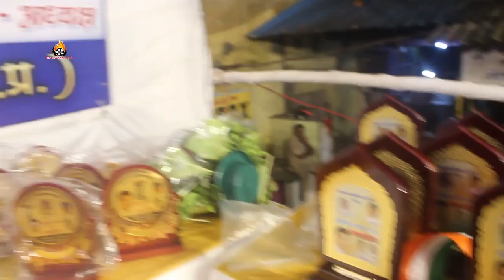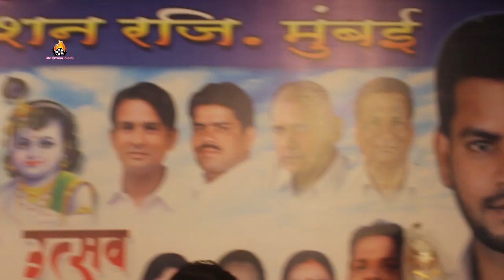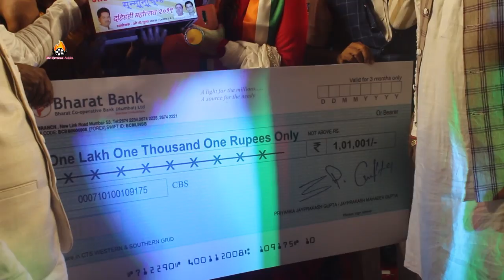जोगेश्वरी पं बैहराम बाग क्षेत्र में ओ पी गुप्ता उत्तर प्रदेश दहीहंडी का रंगारंग कार्यक्रम का आयोजन